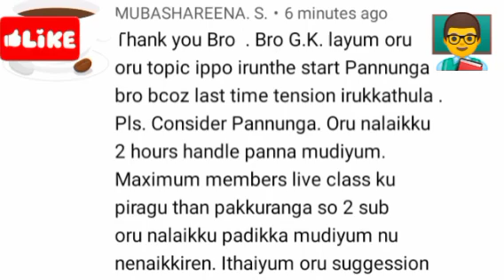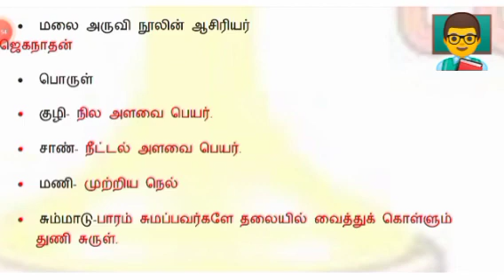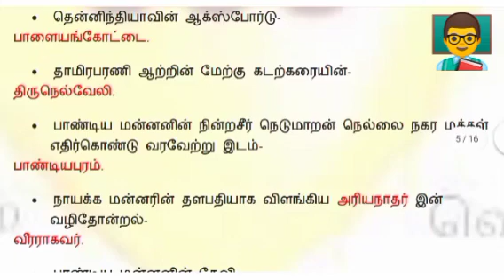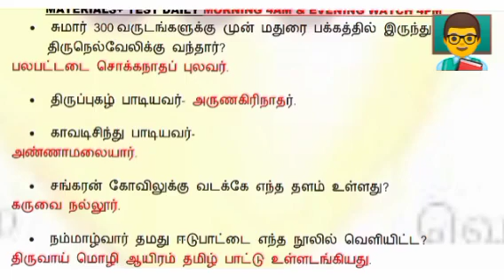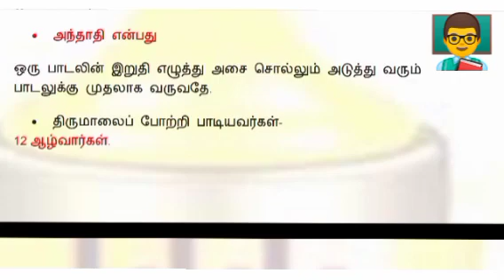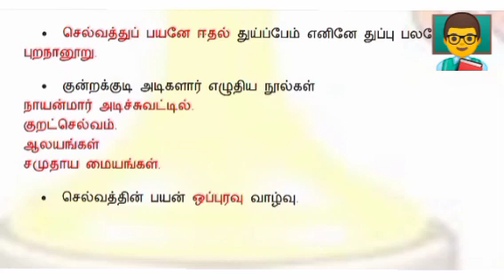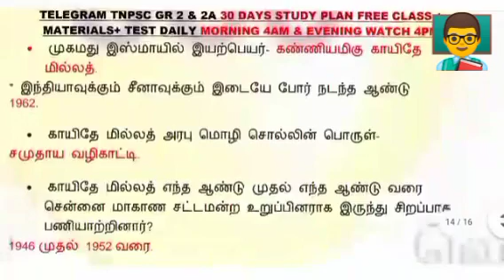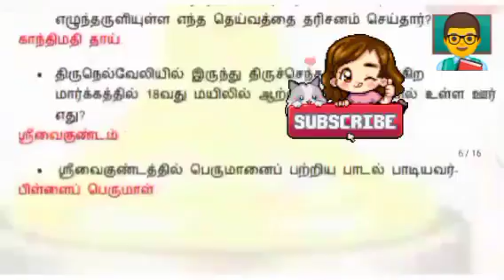TET 7TH TAMIL 3RD TERM#trb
* Daily current affairs evening
* Daily maths shortcuts evening

* பொதுஅறிவு - 4am
* பொதுத்தமிழ் - 5am
* உளவியல் - 5.30am
* ஆங்கிலம் -6am

 *  DAILY Free TEST MORNING 6AM
*   DAILY free TEST EVENING 6PM

காலையில் தினசரி இலவச ஆன்லைன் வகுப்புகள் நடைபெறும் ‌.
2 tnpscjob tnpsctamil tnpscgk tnpscgroup tnpscpreparation tnpsccurrentaffairs tnpscgroup4 tnpscexam.

join now. practice now 🙂

Next we pass the time table. for TET MODEL TEST coming soon.
Go to playlist Friends GENERAL TAMIL GENERAL STUDIES